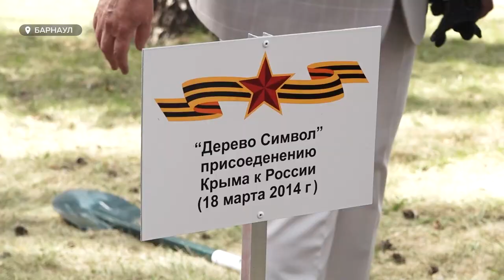В Барнауле заложили памятную "Аллею сильных"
«Аллею сильных» заложили в сквере краевого госпиталя ветеранов войн. Накануне Дня Победы там высадили саженцы разных пород деревьев, в том числе крымской сосны. Ее наш регион, как и все остальные, получил в честь юбилея воссоединения полуострова с Россией. Деревья высаживали ветераны разных войн. Участие в закладки аллеи принял и губернатор края.